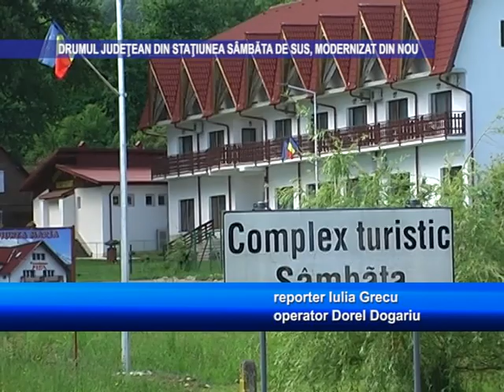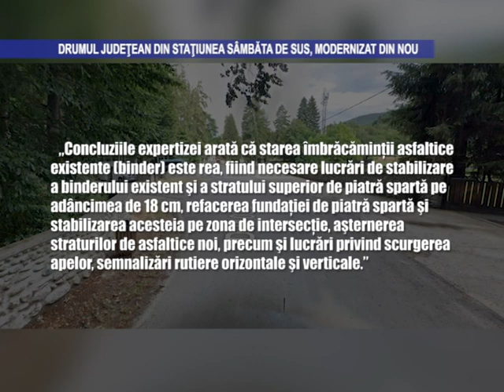Drumul Județean din Stațiunea Sâmbăta de Sus, modernizat din nou